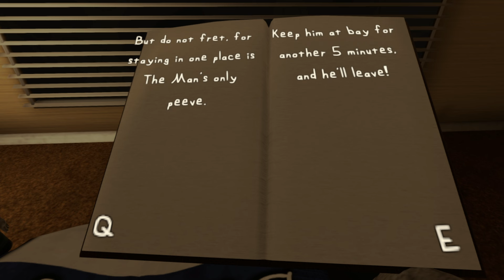the man from the window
womp womp. ALSO SHOUT OUT TO EPIK DOGE VLOGS FOR THE EDITTING!